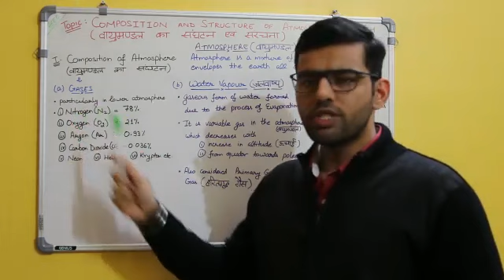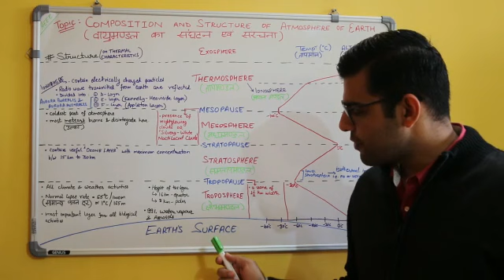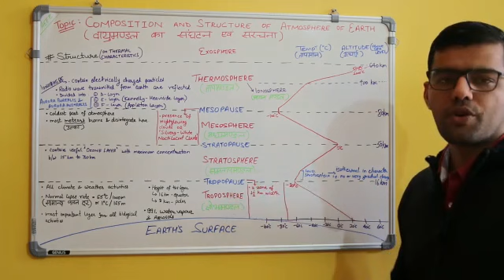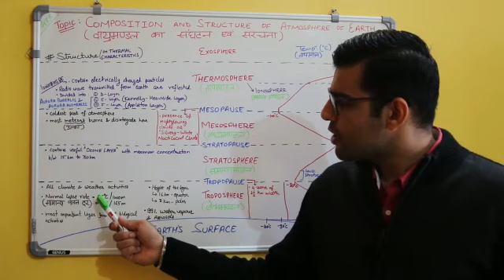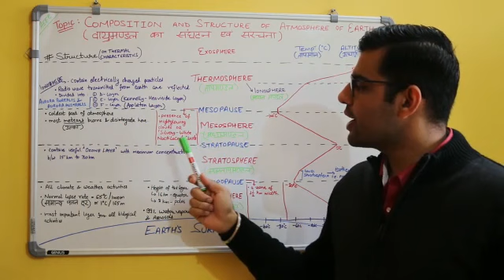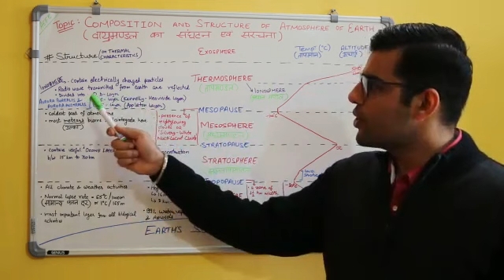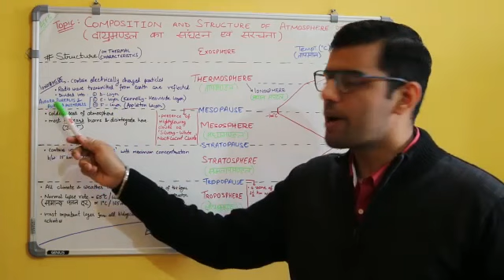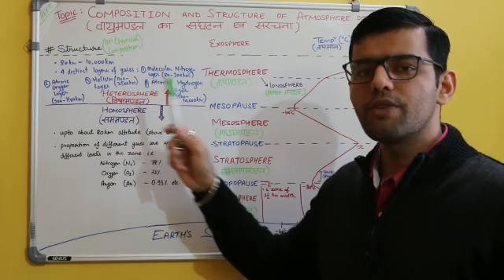Composition & Structure of Atmosphere by Mr. Himanshu Sangwan (Asst. Prof. Geo. Deptt.)-KM Kharkhoda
Composition & Structure of Atmosphere

Composition & Structure of Atmosphere by Himanshu Sangwan Asstt. Prof. (Geo. Deptt.) - KM Kharkhoda